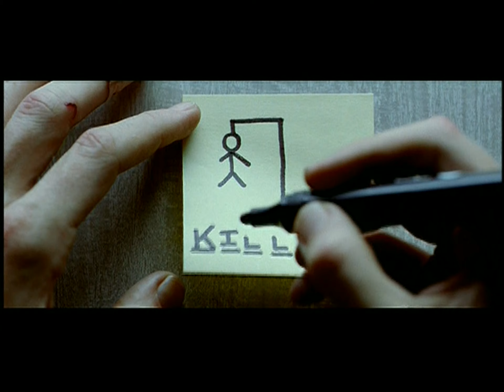The Machinist | Escenas Eliminadas/Alternativas/Extendidas (Subtitulado)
Ocho escenas con metraje inédito, alternativo y extendido de la película.

0:00 | Trevor en el Cementerio
2:37 | Cruce Alternativo
4:12 | Trevor Reflexivo
5:18 | El Misterioso John
7:35 | Fin de Persecución
8:24 | Trevor Trata de Fugarse
9:10 | Trevor le Confiesa a la Madre
11:00 | Versión Alterna de la Celda de Confinamiento